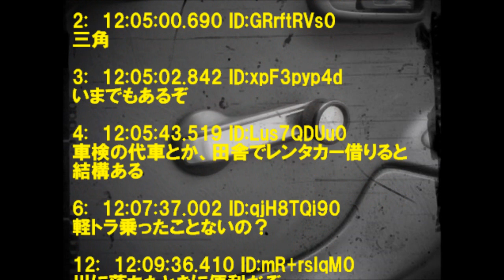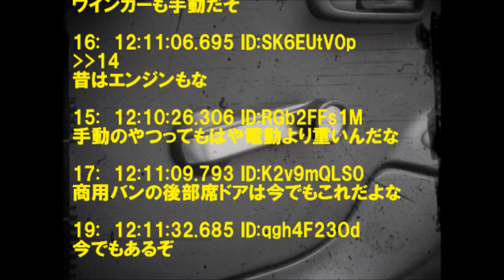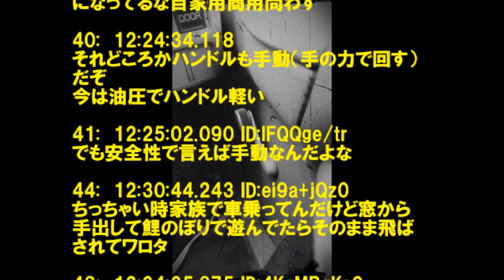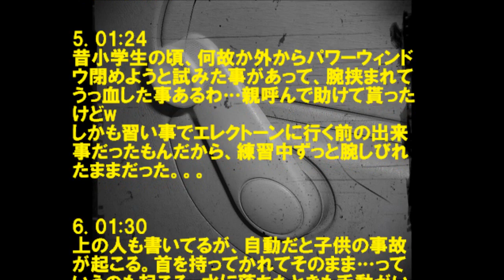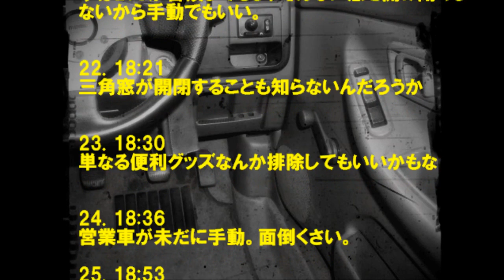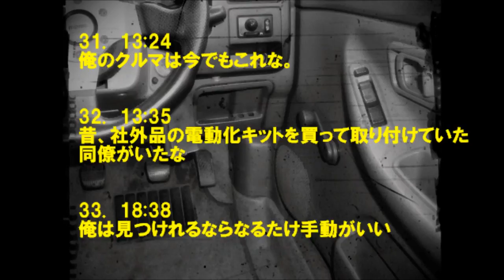昔の車って窓開けるの手動だったってマジ!?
査定ﾊﾞﾝｻﾞｲ! 高値更新だーい　⇒

1:  12:04:20.056 ID:cDdlYLp5a
窓全開にする為に四人で窓グルグル回して開けるの想像してワロタ

2:  12:05:00.690 ID:GRrftRVs0
三角

3:  12:05:02.842 ID:xpF3pyp4d
いまでもあるぞ

4:  12:05:43.519 ID:Lus7QDUu0
車検の代車とか、田舎でレンタカー借りると結構ある

6:  12:07:37.002 ID:qjH8TQi90
軽トラ乗ったことないの？

12:  12:09:36.410 ID:mR+rslqM0
川に落ちたときに便利だぞ

14:  12:10:03.480 ID:sJEkicaa0
ウインカーも手動だぞ

窓 手動
旧車　ウインドウ　手動
手動窓
パワーウインドウ